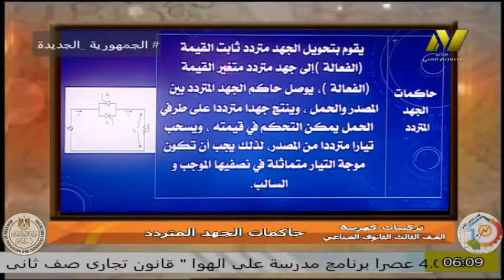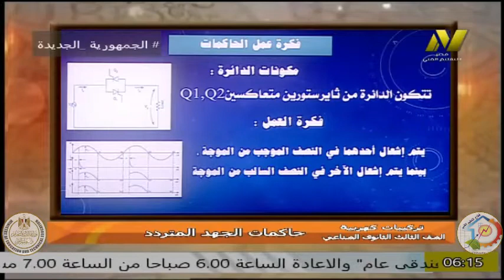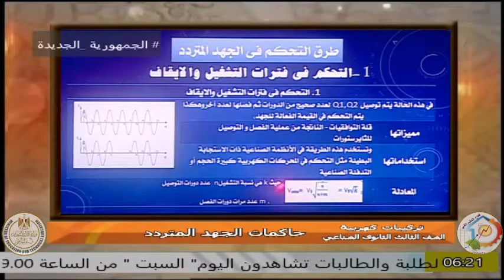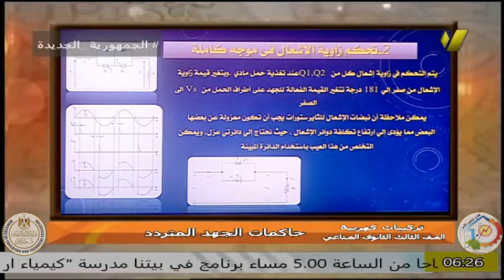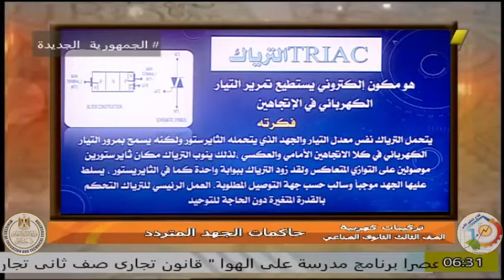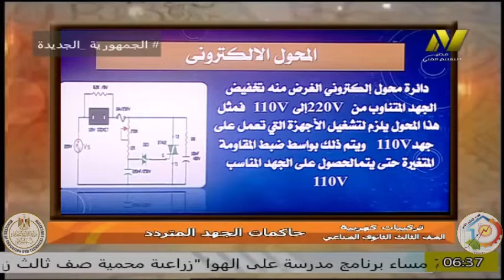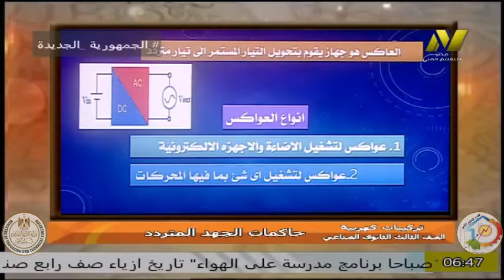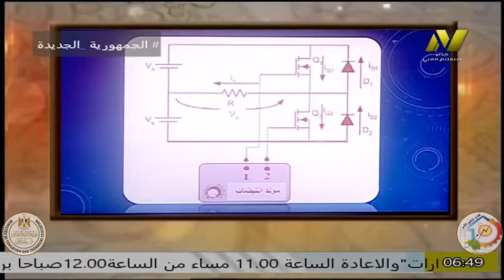الصف الثالث صناعى - تركيبات ومعدات كهربية - ا مصطفى عبد الخالق